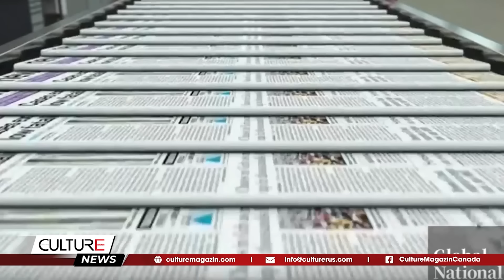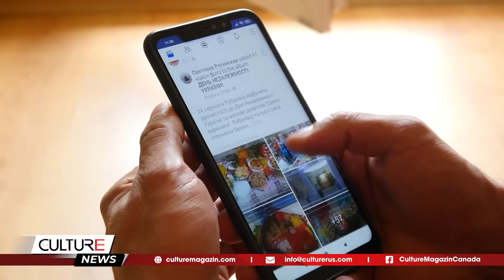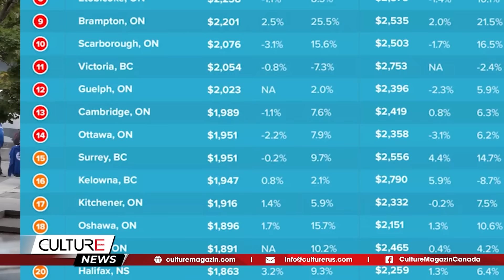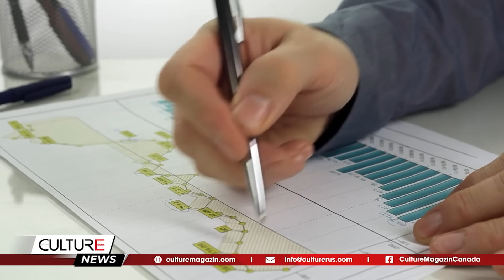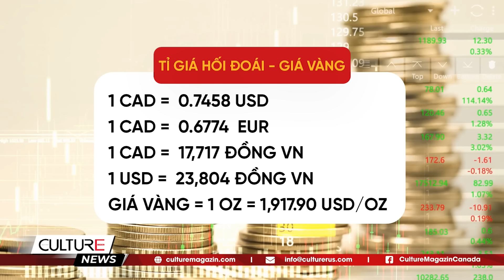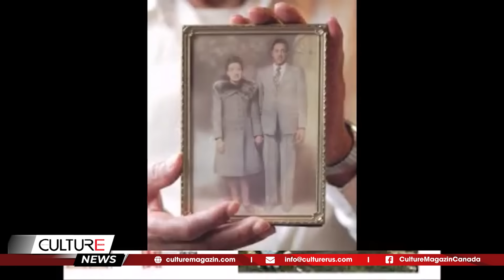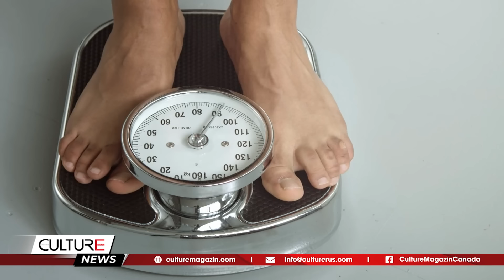🔴Cháy lớn ở Toronto; Ottawa ngập lụt; Gia đình Trudeau đi nghỉ sau ly thân | TIN CANADA-TG TRƯA 11/8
🔴 TIN CANADA-TG TRƯA 11/8: Cháy lớn ở Toronto; Ottawa ngập lụt; Gia đình Trudeau đi nghỉ sau ly thân

Tin Canada:
- Một đám cháy báo động cấp 6 'mất kiểm soát' đã bùng phát trong đêm khiến bầu trời Toronto ngập trong khói
- Air Canada triển khai chuyến bay "ferry flight" cho du khách trong cháy rừng kinh hoàng ở Maui
- Ottawa ngập lụt sau mưa lớn; B.C. cảnh báo thời tiết nắng nóng kéo dài
-Hậu ly thân, Trudeau và gia đình đi nghỉ ở B.C.
- Những nơi duy nhất trong GTA có thể thuê căn hộ một phòng ngủ dưới $2,000
- Thu hồi quần jean trẻ em vì nguy cơ nghẹt thở
- Mưa sao băng đẹp nhất 2023 diễn ra vào cuối tuần này: Người Canada ngắm bằng cách nào?
- Đây là "thị trấn đẹp nhất Canada", theo nhận định của cố Nữ hoàng Elizabeth II

Tin Thế Giới:
- Hawaii chìm trong bão lửa, được ví như “Ngày tận thế”
- EC và Anh cân nhắc "nối gót" Mỹ, hạn chế đầu tư vào Trung Quốc
- Ông Biden muốn viện trợ quân sự thêm 13 tỷ USD cho Ukraine
- Công tố viên muốn tòa xử ông Trump đầu năm 2024
- Bão chồng bão dồn dập tấn công Đông Bắc Á
- Thắng Hà Lan, Tây Ban Nha vào bán kết World Cup Nữ 2023